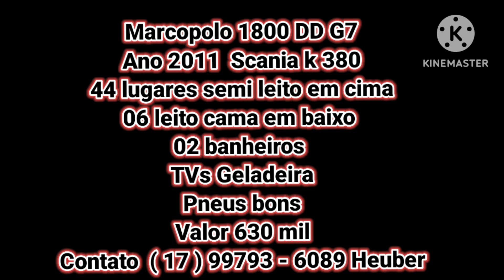Vende-se Marcopolo 1800 DD G7 Ano 2011 - KleinBus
Marcopolo 1800 DD G7

Ano 2011

Scania k 380

44 lugares semi leito em cima

06 leito cama em baixo

02 banheiros

TVs

Geladeira

Pneus bons

Sem rodas de alumínio

Contato  ( 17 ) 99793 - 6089 Heuber